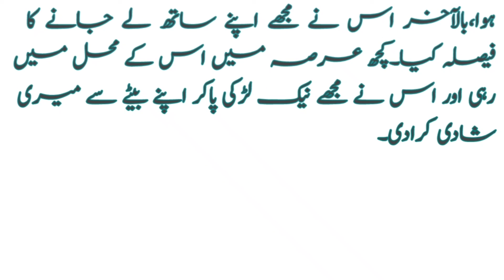Misar Ka Shehzada aur aik pak daman aurat se Zayadti Ka Waqia|Islamic Real Story